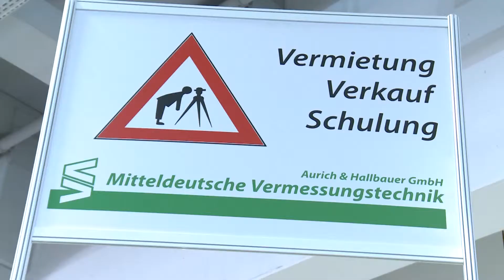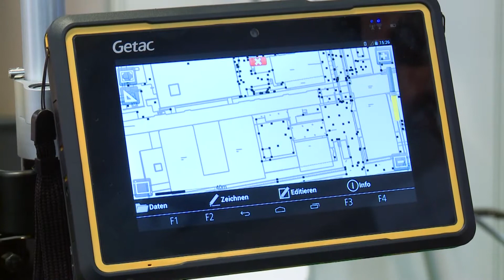Aurich und Hallbauer GmbH Mitteldeutsche Vermessungstechnik - shortfacts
Steve Meißner (Vermessungstechniker) auf der INTERGEO 2014